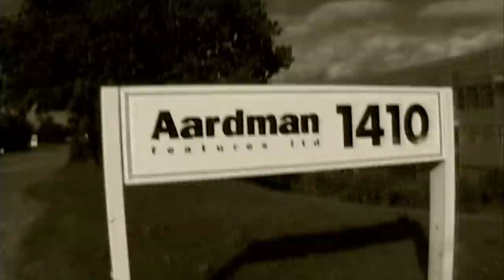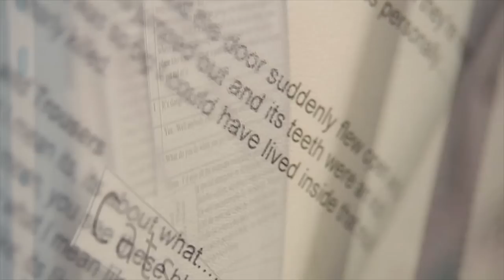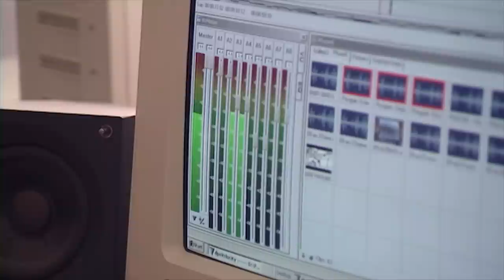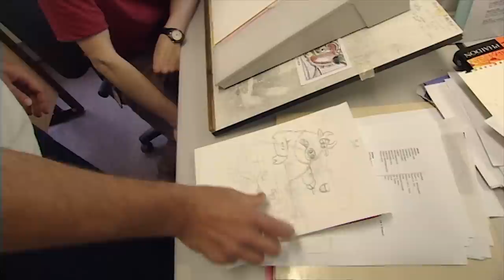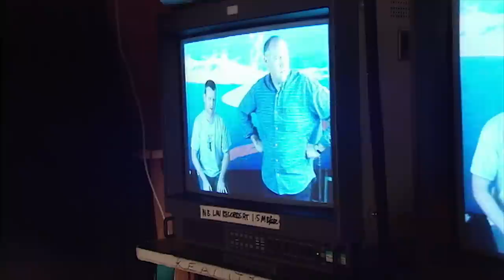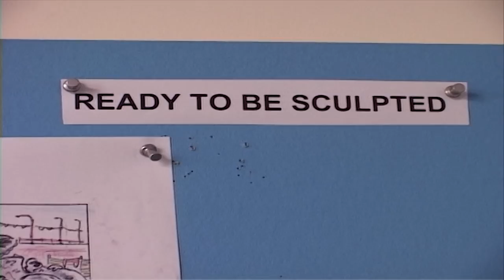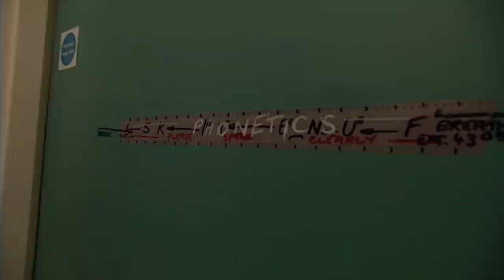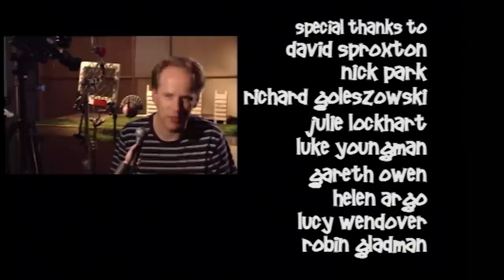Creating Creature Comforts - Behind the Scenes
Go behind the scenes on the set of Creature Comforts.